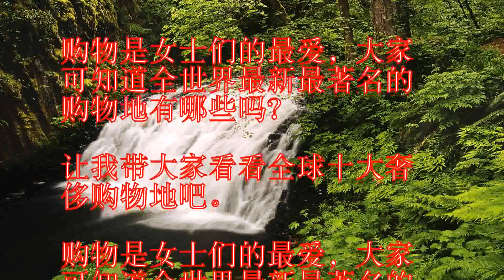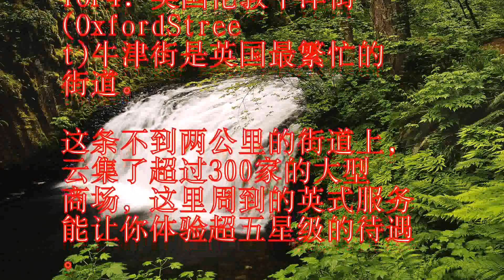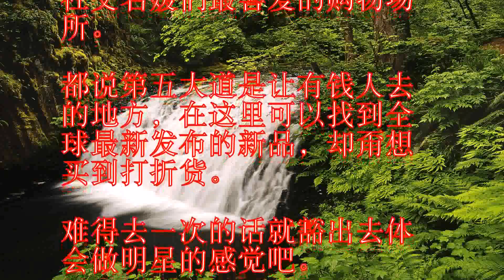全球十大奢侈购物地女人们的天堂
购物是女士们的最爱，大家
可知道全世界最新最著名的
购物地有哪些吗？

让我带大家看看全球十大奢
侈购物地吧。

购物地有哪些吗？

侈购物地吧。

 TOP1：瑞士苏黎世班
霍夫大街班霍夫大街两旁陈
列着各种极为华贵的商品，
是追求世界顶级名牌的富商
们购物的胜地。

无论是想购买手表、巧克力
、饰品，还是时装或古董，
这里都是购物的好去处。

TOP2：意大利米兰黄金
四角区在米兰，蒙特阿波利
街(viaMontena
poleone)、圣安德
烈街(viaS.Andr
ea)、史皮卡大道(vi
adellaSpiga)
和鲍格斯皮索(Borgo
spesso)是鼎鼎大名
的黄金四角区。

TOP3：法国巴黎蒙田大
道(AvenueMont
aigne)其实，真正一
流的名牌旗舰店并不在香榭
丽舍大街上，而是位于和它
交错相邻的蒙田大道。

蒙田大道已经成为了巴黎奢
侈品世界的地标，有着独一
无二的显赫地位。

TOP4：英国伦敦牛津街
(OxfordStree
t)牛津街是英国最繁忙的
街道。

这条不到两公里的街道上，
云集了超过300家的大型
商场，这里周到的英式服务
能让你体验超五星级的待遇

TOP5：阿联酋迪拜购物
中心(TheDubaiM
all)迪拜购物中心是世
界最大的购物娱乐场所之一
，设有水族馆、室内主题公
园、溜冰场和一座可同时放
映22部电影的影院。

此外，千万不要错过全球最
大的室内黄金市场。

TOP6：美国纽约第五大
道(The5thAven
ue)第五大道是美国最著
名的高档商业街，也是好莱
坞巨星、各国的达官富豪、
社交名媛们最喜爱的购物场
所。

都说第五大道是让有钱人去
的地方，在这里可以找到全
球最新发布的新品，却甭想
买到打折货。

难得去一次的话就豁出去体
会做明星的感觉吧。

TOP7：法国巴黎香榭丽
舍大道(Avenuede
sChamps-Elys
ees)繁华的香榭丽舍大
街一直是巴黎时尚的象征，
宽阔的林阴大道，林立两侧
数不清的大商店和穿梭其中
来自世界各地的俊男靓女都
是香街的亮点。

TOP8：德国法兰克福歌
德大街街道全长大约不到1
000米，马路不宽，两侧
基本上是5-6层高的建筑
，而那些声名显赫的世界顶
级品牌专卖店一个挨一个开
在这些建筑的底层。

TOP9：中国香港太古广
场太古广场坐落于香港商业
中枢的金钟，面积超过50
万平方米，是香港最优越的
购物商场之一。

TOP10：阿联酋购物中
心(MalloftheE
mirates)与其说阿
联酋购物中心是血拼胜地，
倒不如说它是一个大大的娱
乐场。

内设Cinestar电影
院、配备保龄球场的游戏电
玩区以及数量众多的商店。